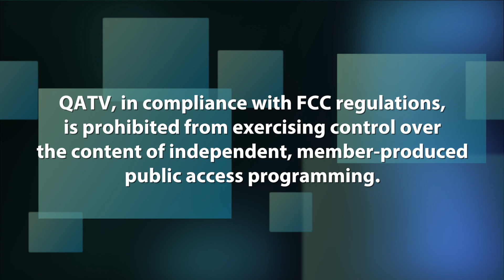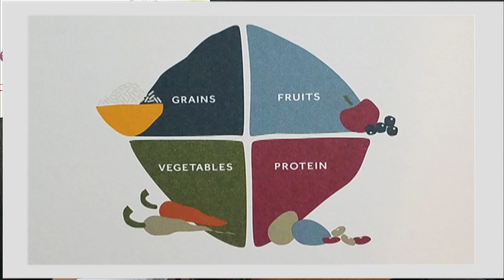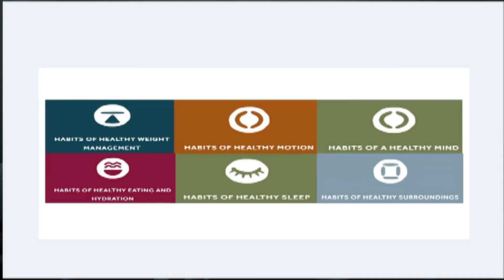Stop Healthcare Violence, episode #2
Susie Berg speaks about healthy eating and exercise.